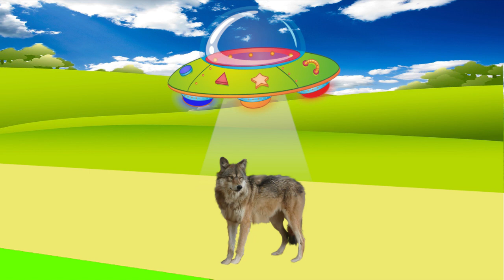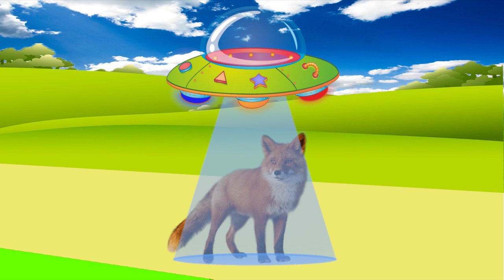Wendy Canción de Color #141 - Canciones Infantiles - Canción Bebé